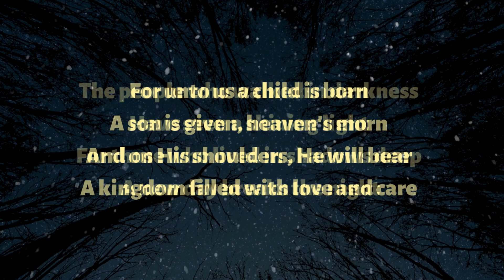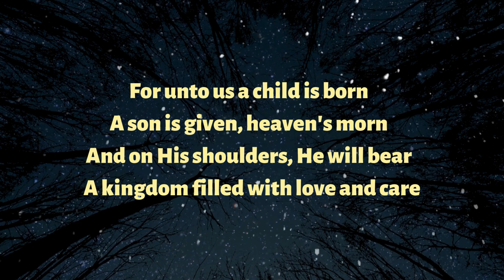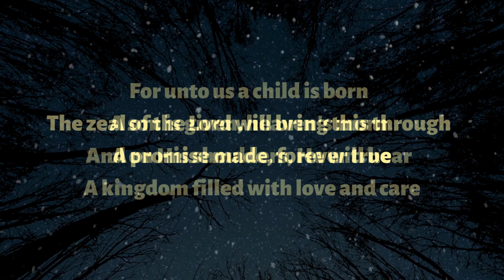Isaiah 9:2; 6-7 Unto us a child is born Jazz version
The words of Isaiah 9 put to song.
This will help your learn scripture, with jazz music